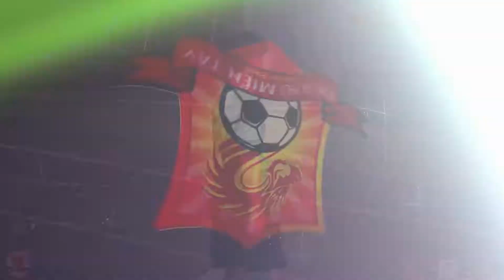𝐇𝐈𝐆𝐇𝐋𝐈𝐆𝐇𝐓 LỤC LẠC FC - TÂN CHÁNH LỘC | GIAO HỮU BÓNG ĐÁ S7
Bật Full HD để xem nhé anh em!